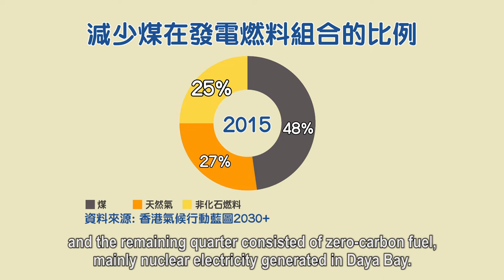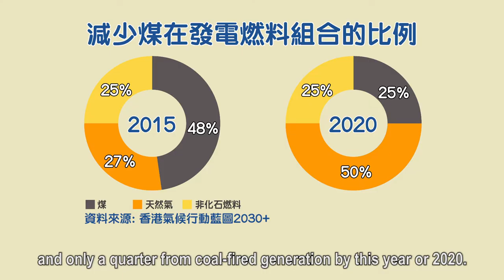Natural Gas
What is carbon emission? How can the reduction of carbon emissions help tackle climate change?  Here are some of the insights shared by academia and experts. All of us should act now and pursue a low-carbon lifestyle.